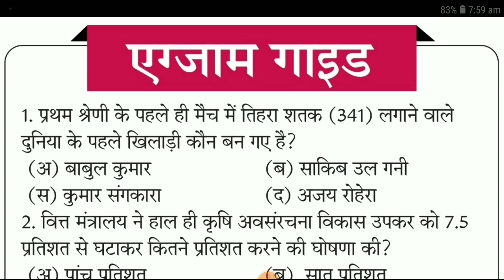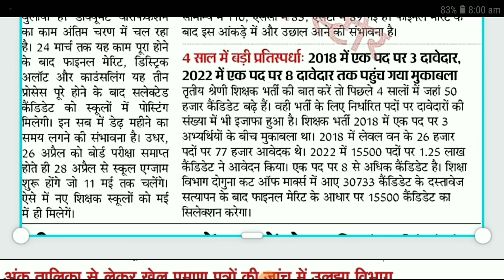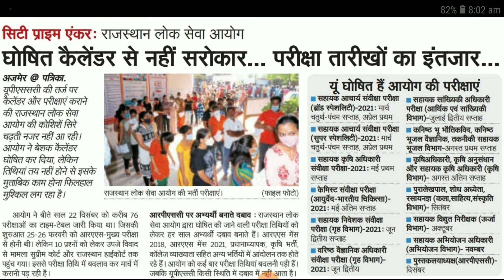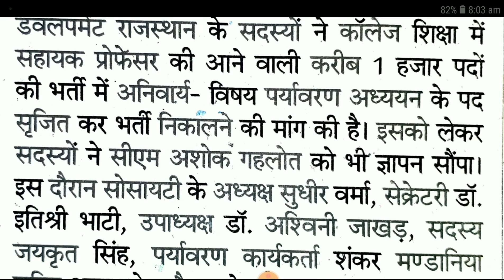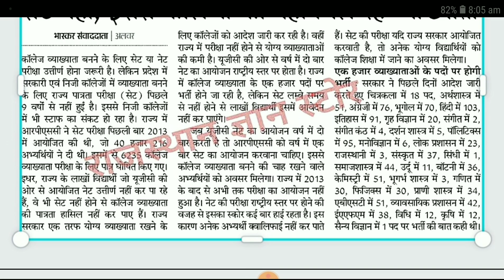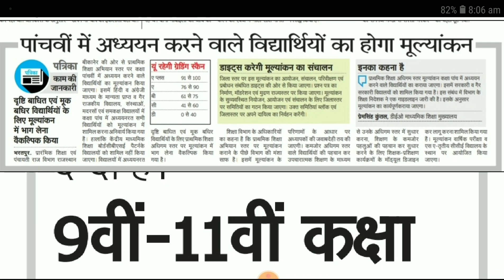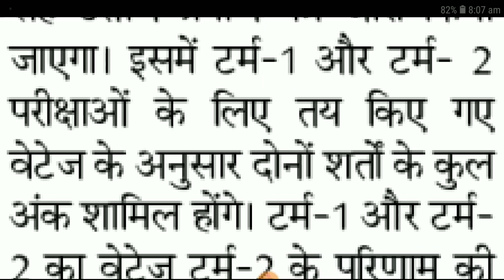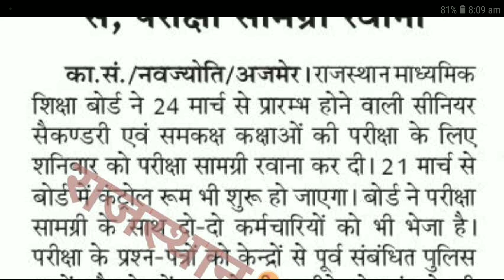शैक्षिक समाचार राजस्थान Rajasthan Shaikshik Samachar 20-03-2022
आज 20 मार्च 2022, रविवार